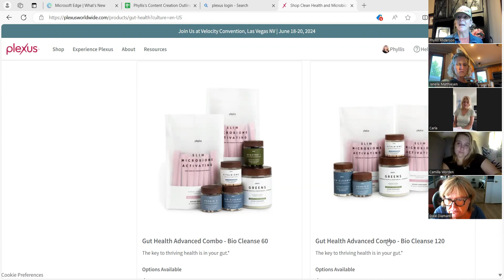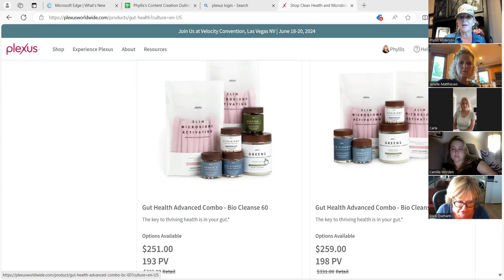What is Plexus?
Curious about managing your weight a natural and root cause way? Need help detoxing from harmful substances including alcohol? Having trouble with digestion and no one seems to know how to help you or you've been told "we aren't finding anything wrong with you?"  Check out this video and let's chat!